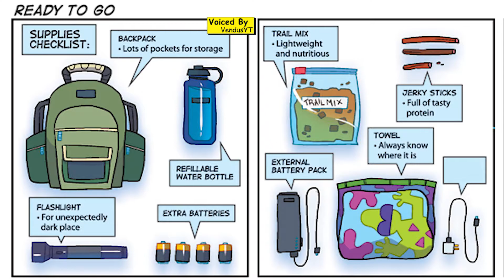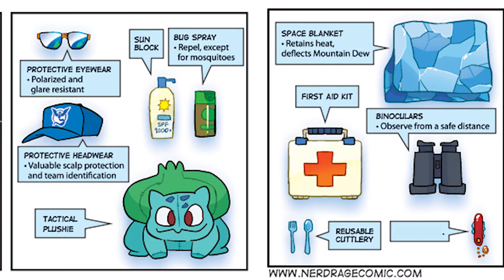【Pokemon GO Comic Dub】- Ready To Go Ft. Fishyflower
Voices By
Vendus (Mystic Male Trainer)